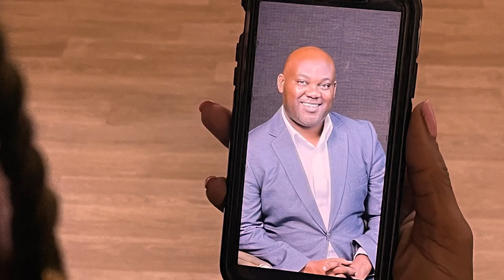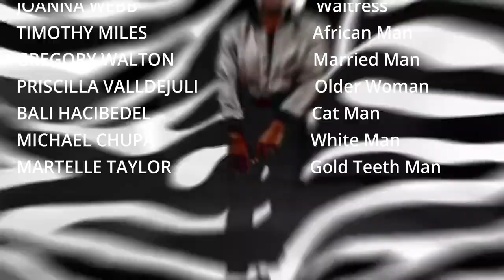It's Cuffin Season | Romantic Comedy | Full Movie | Black Cinema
A newly single woman finds love during the cold winter months, known as cuffin season.

Stars: Nancy Bellany, Louis Smith III, Ron'netta, Nia Paul, Naja Benson
Directed by Nancy Bellany

Imagine a meet cute, that turns into a whirlwind romance, fraught with hurdles that the true lovers conquer along the way. Romantic Comedies provide a sweet and fun look at two people falling in love, and all the hijinks that ensue. We have great hidden treasures that you will fall in love with, all free here on Stash - Black Stories.